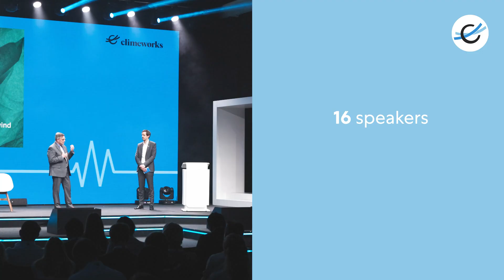Wrap up of Climeworks' Direct Air Capture Summit 2022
Learn more about Climeworks' Direct Air Capture Summit and read the full highlights report